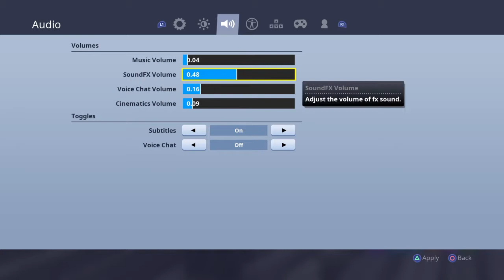Solo win today